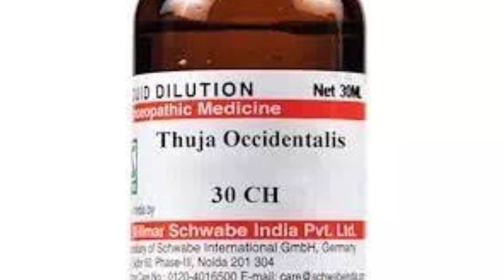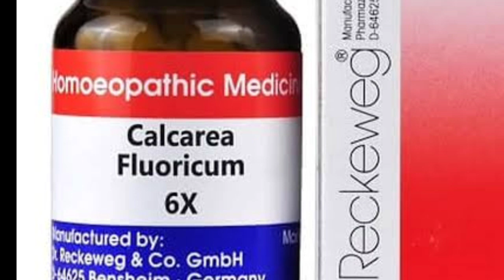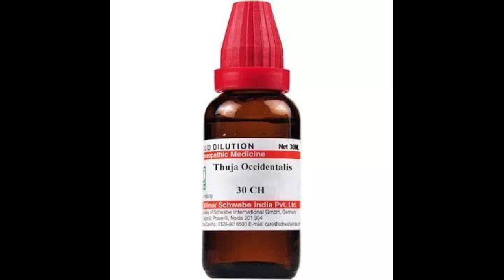Tumors in dogs । TVT in male and female dogs । कुत्तों मे ट्यूमर और टी वी टी की परेशानी।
dog with penile tumor
penile tumor in dog
cancer in dog
Transmissible Venereal Tumor
tvt in dog
 cancer in dogs
 animal rescue
dog rescue
dog cancer
dog penile tumor treatment
tumor auto amputation
chemotherapy in dogs
tumor in dogs
canine transmissible venereal tumor
 cancer in dogs symptoms and signs
 animal shelter
tvt dog
dog with Tvt
tvt
tvt in dogs
 transmissible venerable tumor in dog
 chemotherapy
Gaddar
One Piece
Shreyas Hareesh
 India West Indies T20
Yashasvi Jaiswal
Amrit Bharat Station Scheme
 Gyanvapi mosque
 Sisters Day 2023
SummerSlam 2023
 Manchester United
 Earthquake in Delhi
Jake Paul vs Nate Diaz
Earthquake, Mark Margolis
 Kai Cenat
Joško Gvardiol
Seema Haider
Imran Khan
 Nitin Desai news
Chandramukhi 2
 Community Shield